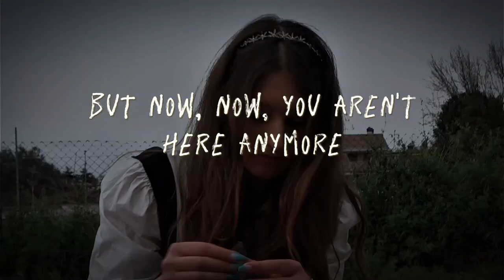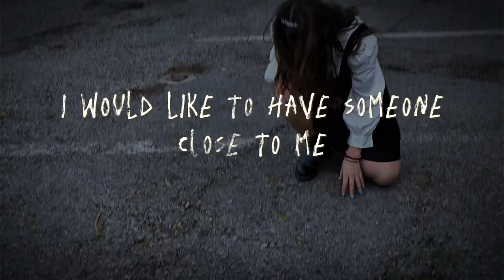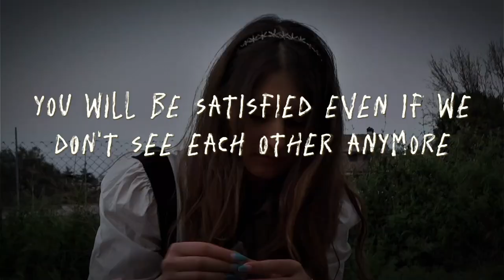Shelly "MY SAD DREAM" (lyrics)